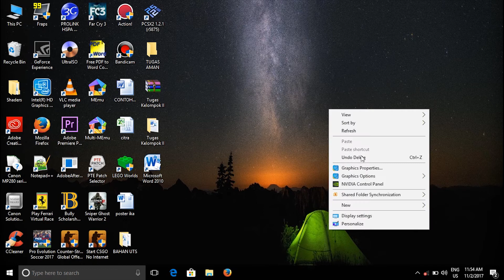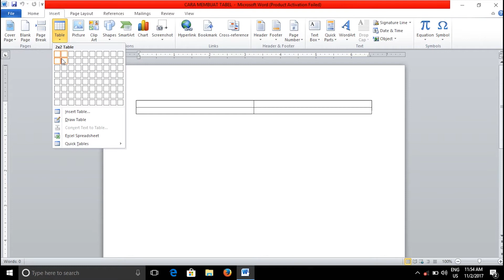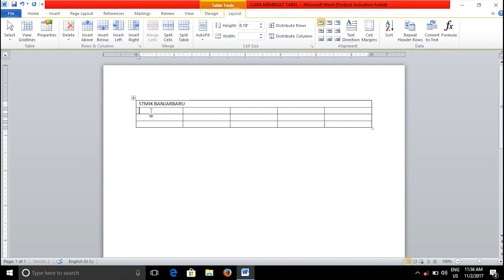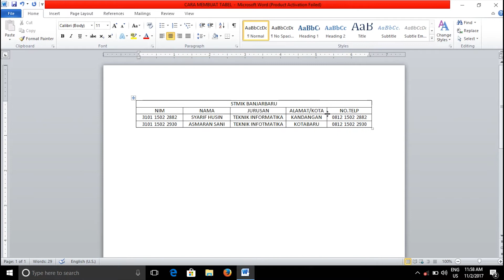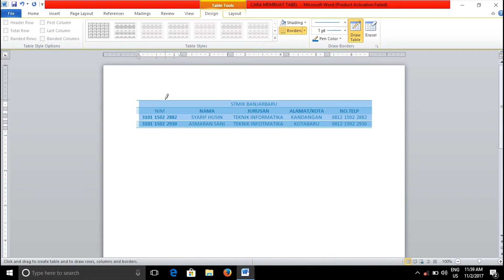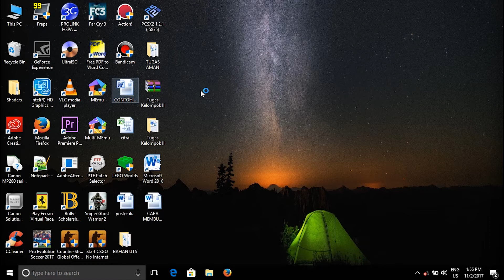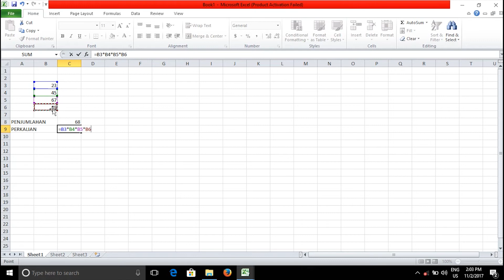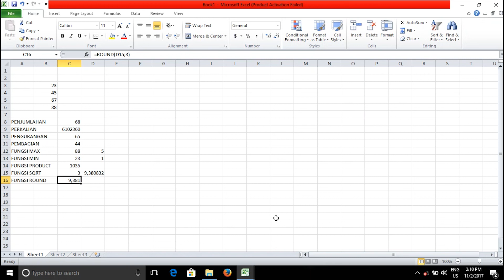tutorial microsoft word dan excel - STMIK Banjarbaru